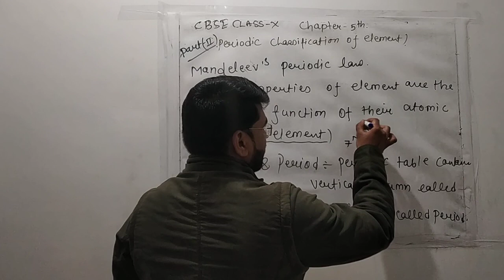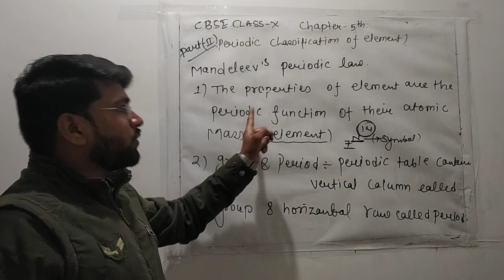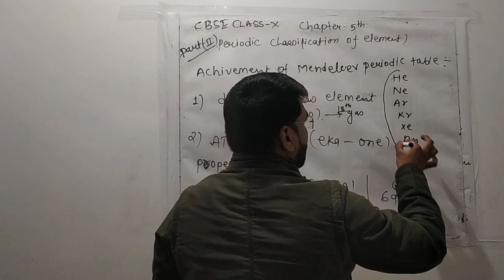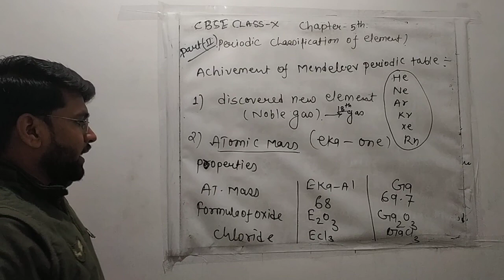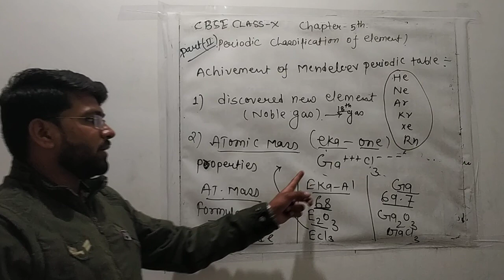CBSE science class 10th chapter no 5 periodic classification of element part 2